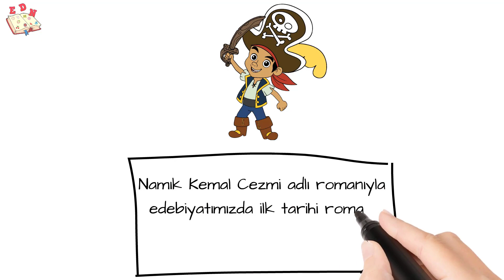Tanzimat Dönemi Sanatçıları ve Bazı Önemli Eserleri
Tanzimat dönemi bazı ilkler
YKS Edebiyat
LYS Edebiyat

Karikatür
Üniversite hazırlık
Önemli edebiyat bilgileri